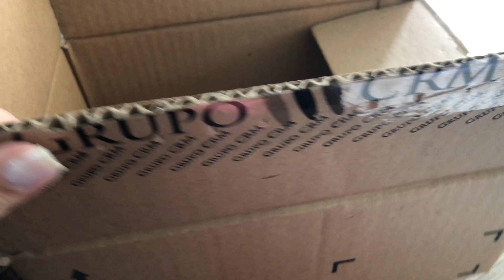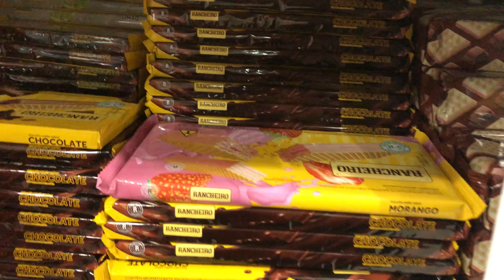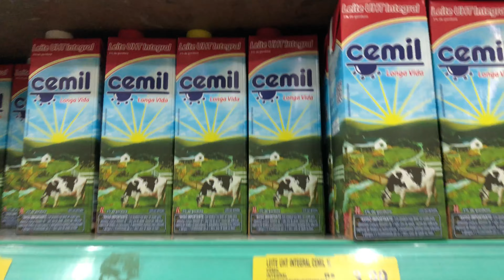VLOG: envios 📦 + rotina na loja + fiz compras + pequeno estresse 😂😂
Instagram pessoal: @nayaragomess__
Instagram da minha loja: @adrenalinamodas_oficial